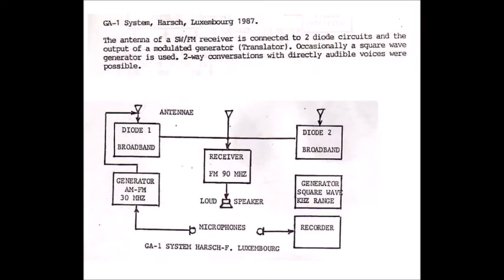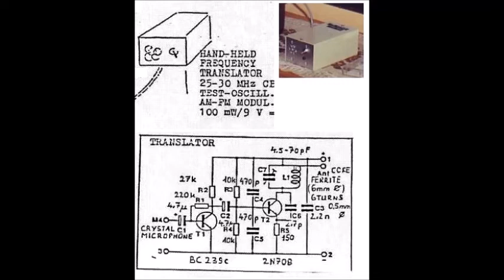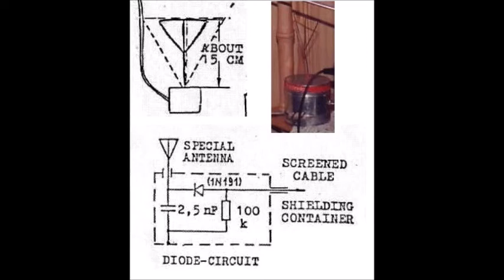GA-1 | Konstantin Raudive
Ernst Senkowski & Harsch Fischbach. Luxemburg